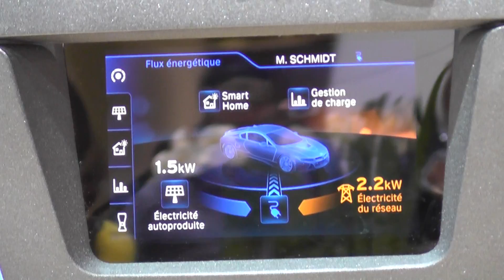BMW i8 On Show Video Movie